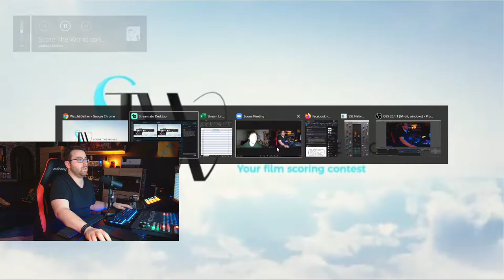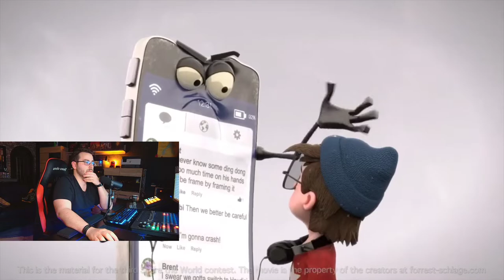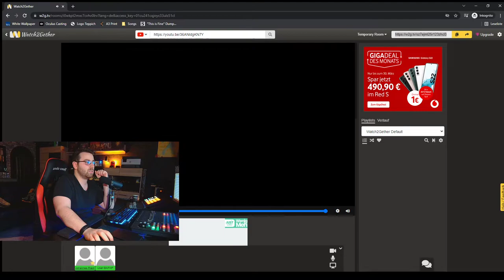Like & Follow - Review & Feedback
Thanks to johannesriedlmusic and CFN for viewing and their collective feedback on my entry for the Score The World 3, a short film titled “Like & Follow”.

TL;DR;
The good parts:
- Best work so far
- Sounds very awesome
- Balanced
- Brass during the smartphone in the cinema was good

Can be improved:
- Feels overscored, the beginning could be simpler 2-instruments that lead up to the big scene
- Felt a bit too much like the cartoon didn’t matter

Composer Panels:
- Johannes Riedl
- Matt Armbrust

If you’re a composer, make sure to check out other valuable composer feedback video series on his Twitch channel:

This is a contest material for Score The World 3 film scoring contest.

I had so much fun scoring this beautifully written short film. I hope you enjoy it as much as I did.

-- About the score --
As I was watching and marking the cues, Randy Newman's "You Got A Friend In Me" kept coming into my mind. I was initially torn between composing it from the point of view of the phone or the boy. Although, I always wanted both characters to have light happy theme in major chords, nothing too tense or suspenseful.

I had the initial idea of introducing some dissonances as part of the theme as if the audience is listening from the point of view of the phone, but I scrapped the idea and decided that the boy should be the one the audience is focusing on and rooting for, hence the joyful theme.

At the end, I made peace with the thought that, if the phone is the antagonist who prefer dissonance, they would consequently despise the joyful theme, which worked out quite nicely for me.

I'm super honoured and grateful that my submission has ranked 10th in the competition.

What do you think of the score? Leave your thoughts and feedback in the comments section!

Like and Follow is a 3d animated short film created by Brent Forrest and Tobias Schlage.

It follows the story of a little boy that can't see anything but the display of his smartphone. Each time he starts to realize the beauty and dangers of the world around him his smartphone forces his attention back to the screen.

The production of the film started in spring 2018 and was finished in April 2019. During 2019/2020 the film played in festivals around the world, including Siggraph, Giffoni and Annecy.

The film played in 78 countries, at over 202 festivals and won 33 Awards to date.